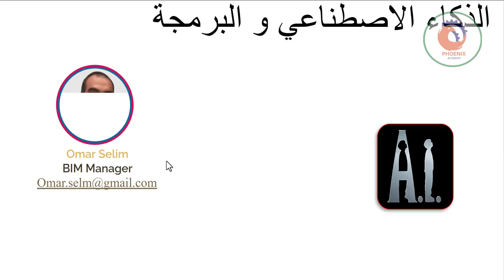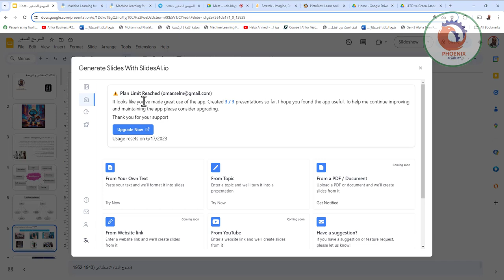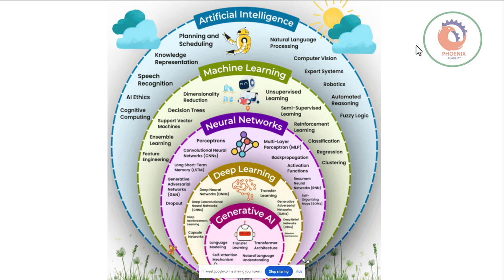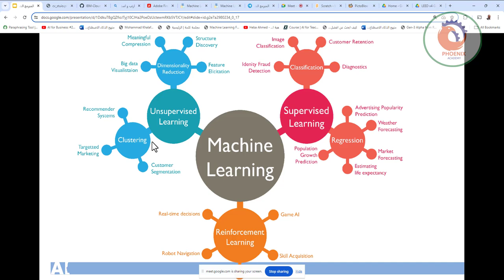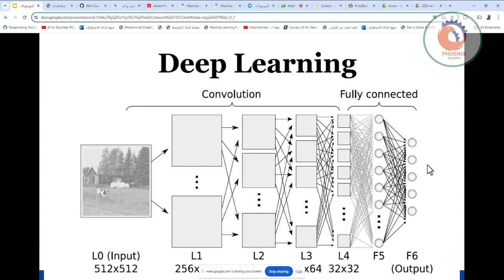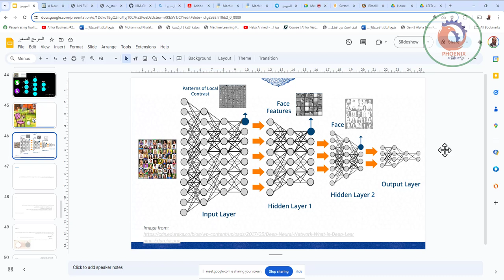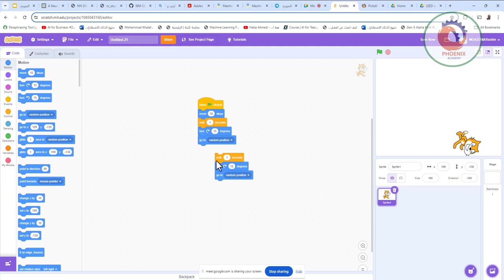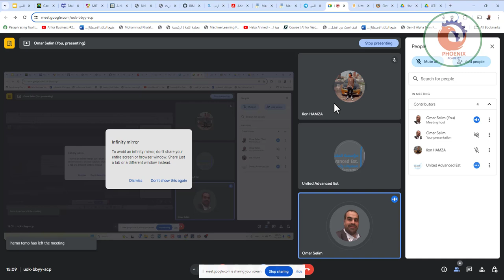اللقاء الثالث لتعلم الذكاء الاصطناعي و البرمجة للاطفال